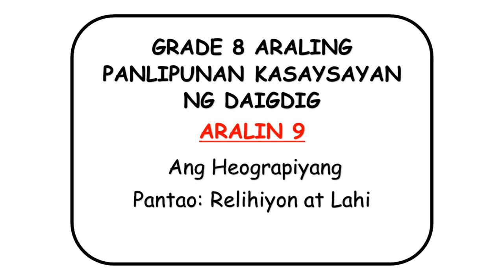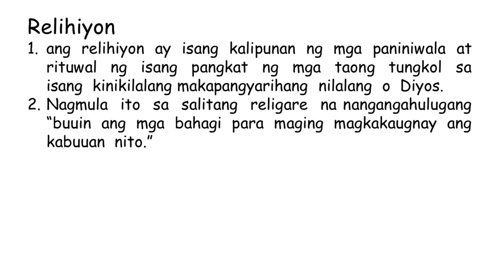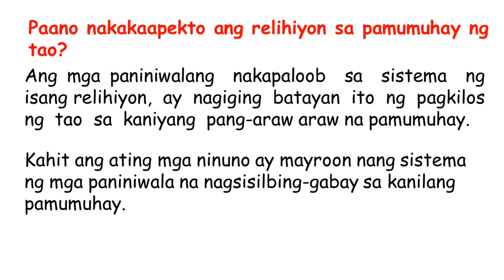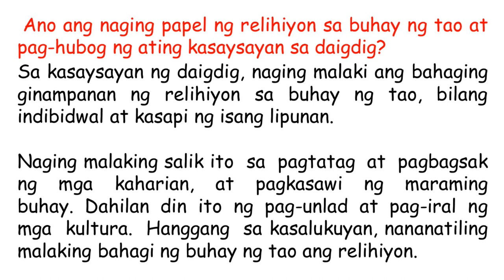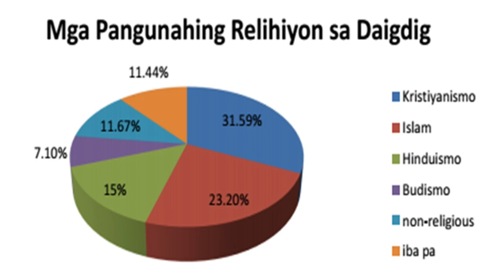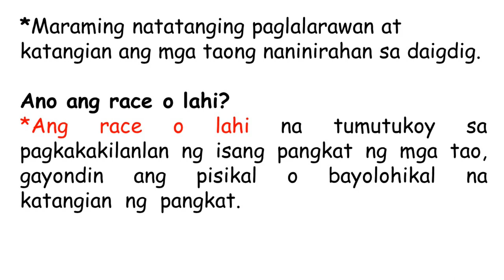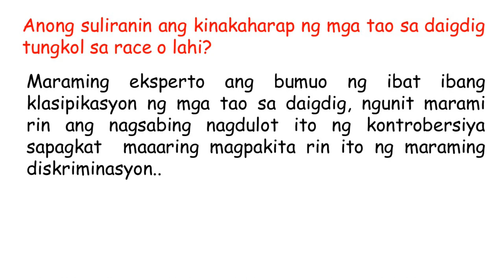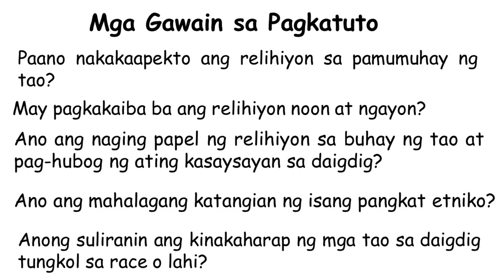GRADE 8 Araling Panlipunan KASAYSAYAN NG DAIGDIG| Aralin 9 Heograpiyang Pantao: Relihiyon at Lahi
Relihiyon
ang relihiyon ay isang kalipunan ng mga paniniwala at  rituwal  ng  isang  pangkat  ng  mga  taong  tungkol  sa  isang  kinikilalang makapangyarihang  nilalang  o  Diyos.
Nagmula  ito  sa  salitang  religare  na nangangahulugang  “buuin  ang  mga  bahagi  para  maging  magkakaugnay  ang kabuuan  nito.”